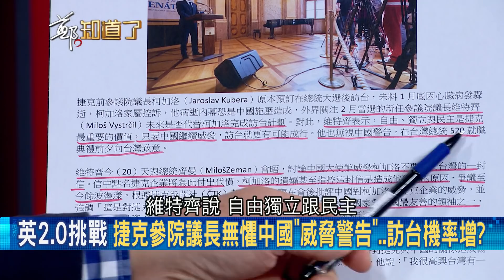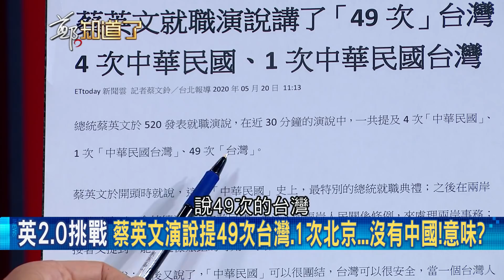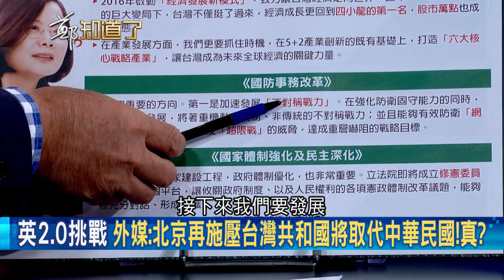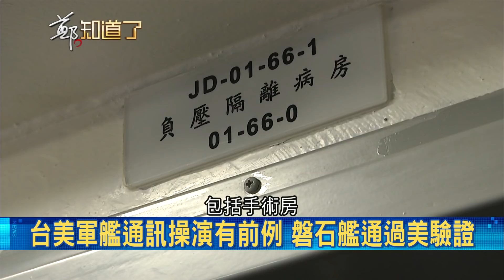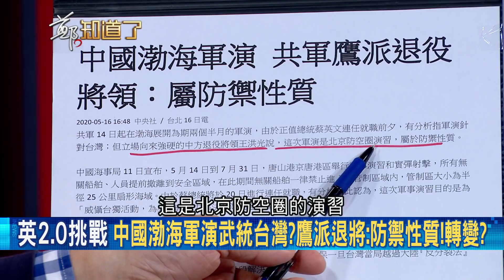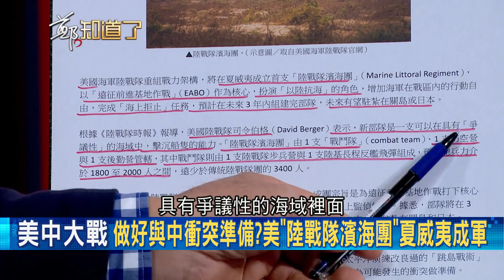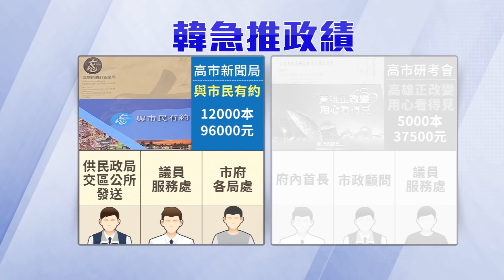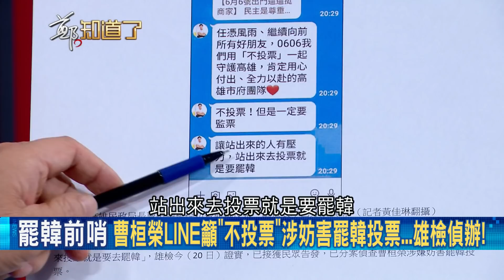國民黨團啟助韓計畫？！派出陳玉珍邀韓國瑜登"東沙島"打主權牌 他批罷韓當前若聽信"夾手珍"意見..│鄭弘儀主持│【鄭知道了PART2】20200520│三立iNEWS